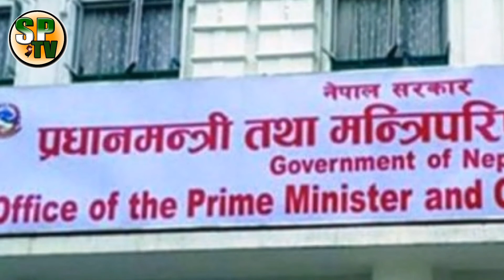.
मन्त्रीलाई सचिवले मन्त्रालयमै हप्काएपछि. मन्त्री चुपचाप बसिरहे News report Latest News